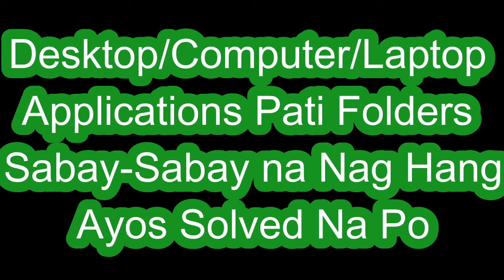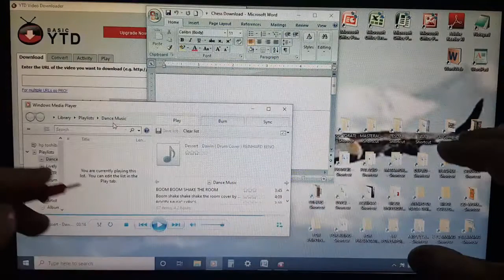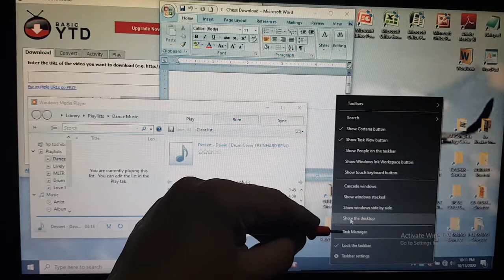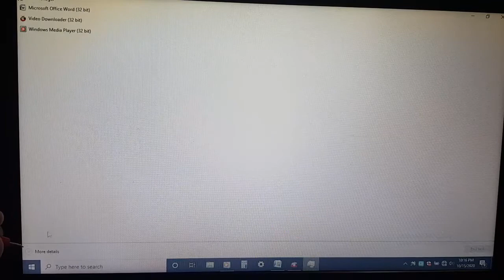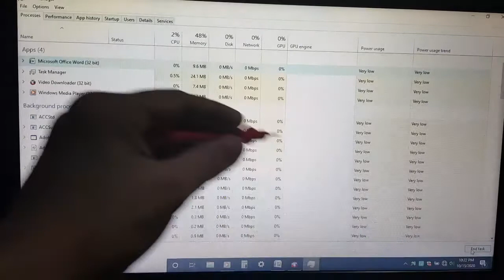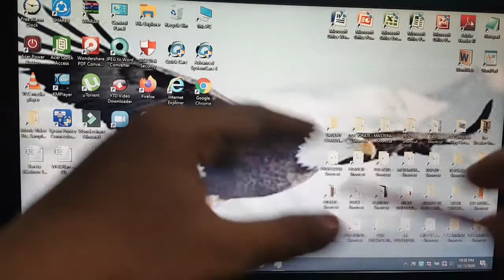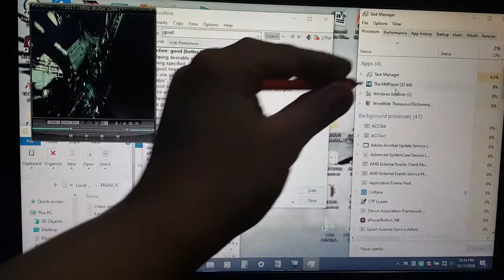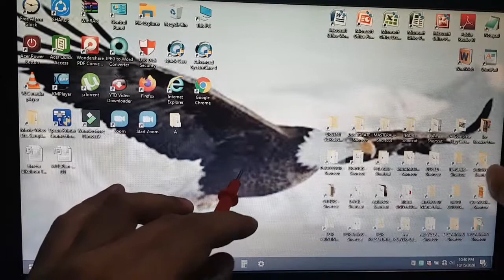How to Properly Solve Hanged Applications and Programs on Laptop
Desktop/Computer/Laptop Applications Pati Folders Sabay-Sabay na Nag Hang Ayos Solved Na Po More and More To Come Po
Hi Po Dearest Beloved Co-Youtubers/Vloggers of Mine

Eto Po YTD Channel Ko Po:
UCB34ormW7ALTGXE5I8ymmlA

Hello/Hi Po, Eto Po Bagong Youtuber/Vlogger po na Gustong Makapag Share at Bigay ng mga Importante, Informative at Very Useful Vlogs Across Motorcycles, Cars, Health, Medicine, Food, Family, Relationships, Money, Electronics, Gadgets, Assorted Tutorials, Unboxings, Movies, Music/Songs, Mechanic/Mekaniko, Computers, Laptops, Do it Yourself (DIY), Technology, Trabaho at Kung Anu-Anu pa pong mga Vlogs at Documentaries na Alam ko at Alam ng Lahat ng Best at Close Friends na magiging part ng Vlogs ko at saka Passion ko at Nila na Very Useful at Makakatulong at gusto ko din po ipagpatuloy ang aking passion at pagmamahal sa pag gawa ng mga Vlogs saka Documentaries at Iba’t ibang bagay na lubus na Makaka uplift, Makakatulong at Makakabuti sa Ibang Tao lalong lalo na sa ating mga kapwa Pilipino. More and More Documentaries, Videos and Vlogs to come sa Youtube Channel ko po. I’Am a Legit, Professional, Matino at Mabuting Tao at Permanent Subscriber Po Ako. Love Lots Po Francis PM. Thank You Very Much Po. Mabuhay Tayong Mabubuting Pilipino Vloggers/Youtubers.